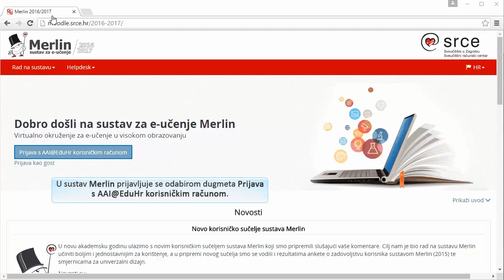Sustav za e-učenje Merlin (Moodle 3.1): Prijava u sustav Merlin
Merlin je sustav za e-učenje koji je uspostavljen, razvija se i održava u Centru za e-učenje Sveučilišnoga računskoga centra Sveučilišta u Zagrebu. Sustavom za e-učenje Merlin Srce omogućava ustanovama iz visokoga obrazovanja i znanosti, posebno sastavnicama Sveučilišta u Zagrebu, ali i pojedincima iz akademske zajednice da u Srcu udome svoje on-line kolegije i koriste zajedničke/središnje resurse za potrebe e-učenja.
Merlin se temelji na sustavu otvorenog koda Moodle inačice 3.1, koji je dodatno razrađen i prilagođen okruženju i potrebama korisnika.